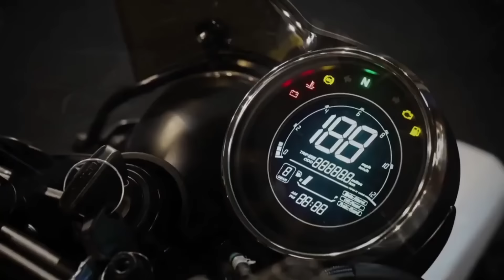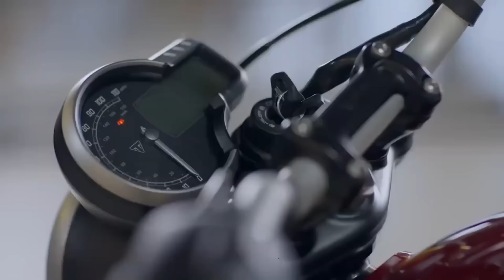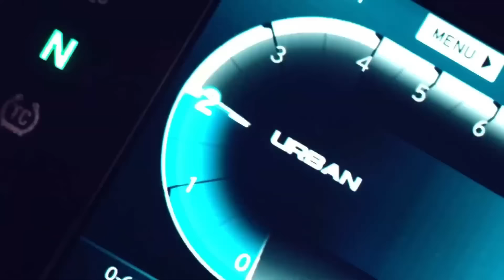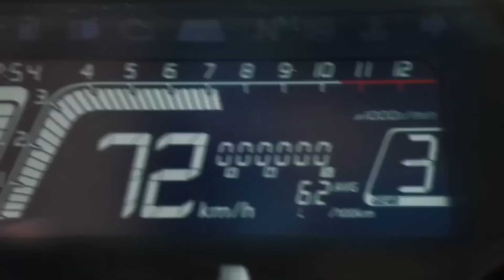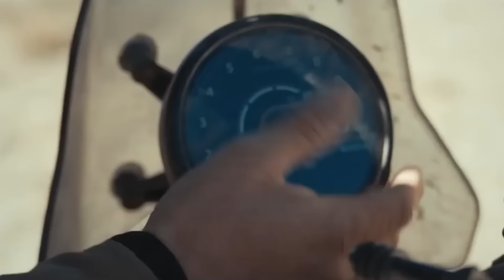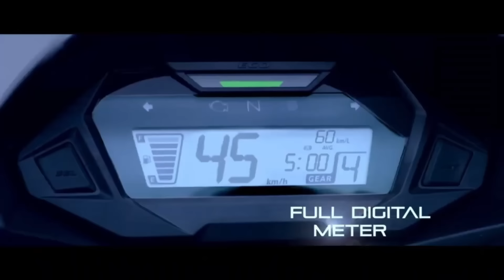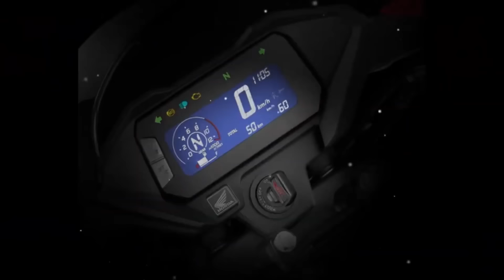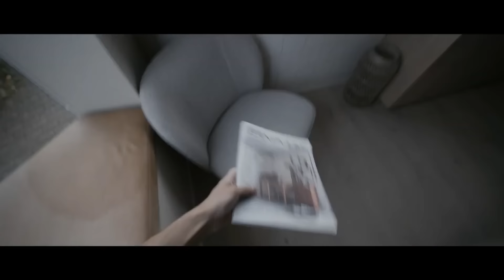Top 10 New Bike🔥Launches 2024 | New Bikes 2024 | New Bikes In India 2024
Welcome to KSN TALKS - the ultimate destination for bike enthusiasts and automotive aficionados! In this video, we're diving deep into the Upcoming bikes, showcasing its incredible features, performance, launch date and price.

🔧 What's Inside:

Engine Specifications - Discover the Upcoming bikes horsepower, torque, and speed capabilities.
Design and Features - A close look at the sleek design, Light set-ups, and cutting-edge technology.
Launch date & Price - Discover the Upcoming bikes expected launch date & prices.
Comparison - How does these bikes stack up against its competitors? We break it all down for you.
📅 Stay Tuned:
Don't miss our uploads for the latest bikes, upcoming bikes, and automotive tips!

👥 Join the Community:
Become a part of our bike-loving community! Share your thoughts, ask questions, and engage with fellow enthusiasts in the comments section below.

🎥 Video Equipment We Use:

Camera: Canon EOS R50
Microphone: Boya BY-M1
Editing Software: Wondershare Filmora

YOUR QUERY...